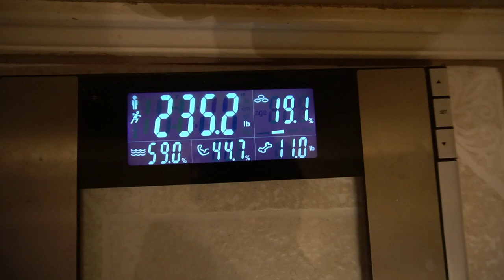JA Photoshoot, Jeremy Paul Visuals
Jeremy's Info